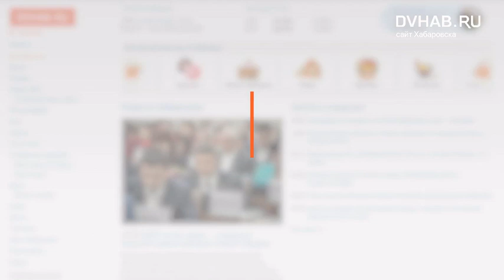Хабаровчанин по собственной инициативе облагораживает центр города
Гоша Шигапов - тренер по кроссфиту, однажды заметил, какой неухоженный и замусоренный двор и окрестности. И взялся за уборку. Ему никто не помогает и не платит за это.